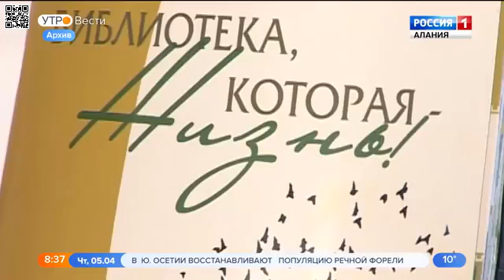ННБ РСО-А оцифровала произведения осетинских писателей